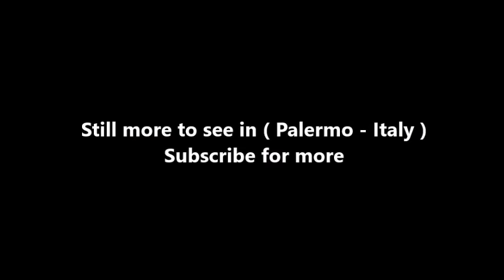Places to see in ( Palermo - Italy ) Catacombe dei Cappuccini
The Capuchin Catacombs of Palermo are burial catacombs in Palermo, Sicily, southern Italy. Today they provide a somewhat macabre tourist attraction as well as an extraordinary historical record.

Palermo's Capuchin monastery outgrew its original cemetery in the 16th century and monks began to excavate crypts below it. In 1599 they mummified one of their number, recently dead brother Silvestro of Gubbio, and placed him into the catacombs.

The bodies were dehydrated on the racks of ceramic pipes in the catacombs and sometimes later washed with vinegar. Some of the bodies were embalmed and others enclosed in sealed glass cabinets. Monks were preserved with their everyday clothing and sometimes with ropes they had worn as a penance.

Originally the catacombs were intended only for the dead friars. However, in the following centuries it became a status symbol to be entombed into the Capuchin catacombs. In their wills, local luminaries would ask to be preserved in certain clothes, or even to have their clothes changed at regular intervals. Priests wore their clerical vestments, others were clothed according to the contemporary fashion. Relatives would visit to pray for the deceased and also to maintain the body in presentable condition.

The catacombs were maintained through the donations of the relatives of the deceased. Each new body was placed in a temporary niche and later placed into a more permanent place. As long as the contributions continued, the body remained in its proper place but when the relatives did not send money any more, the body was put aside on a shelf until they resumed payment.

The catacombs are open to the public and taking photographs inside is supposedly prohibited. However, the bodies have been shown on film in Francesco Rosi's Cadaveri Eccellenti ("Illustrious Corpses"), and television programmes such as the Channel 4 series Coach Trip, BBC TV series Francesco's Italy: Top to Toe, Ghosthunting With Paul O'Grady and Friends on ITV2 in 2008 and The Learning Channel in 2000. Iron grills have been installed to prevent tourists tampering or posing with the corpses.

( Palermo - Italy ) is well know as a tourist destination because of the variety of places you can enjoy while you are visiting Palermo . Through a series of videos we will try to show you recommended places to visit in Palermo - Italy